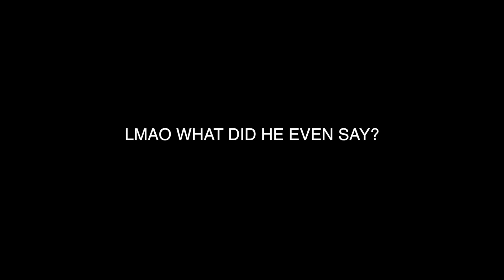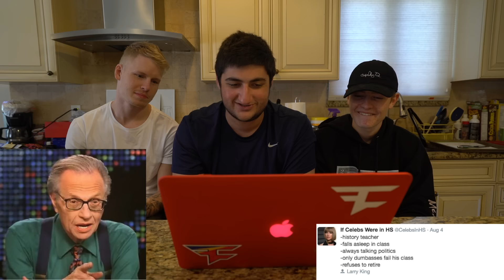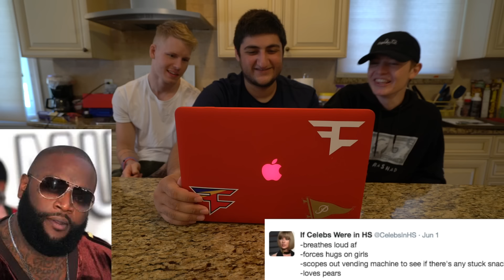REACTING TO CELEBRITIES IN HIGH SCHOOL!!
These are so funny to read lmao. HOPE YOU'RE ALL GAVING AN AWESOME DAY!!!

► 1 LIKE = 1 BANANA!

BANANA! BANANA!